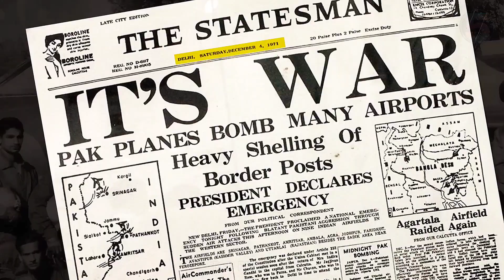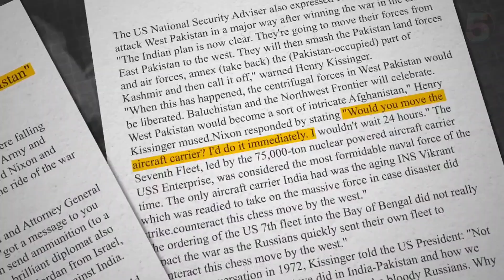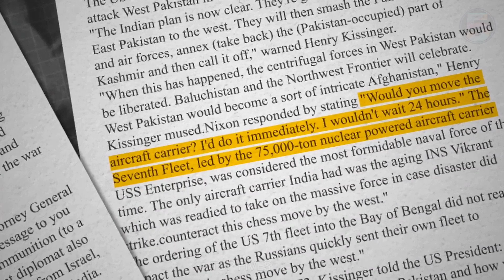বাংলাদেশ স্বাধীনতার ইতিহাস।1971 এর সময় রাশিয়া কী ভাবে ভারতকে সাহায্য করেছিল?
বিভিন্ন রকম ফ্যাক্টস রহস্য রোমাঞ্চকর  ভিডিও আমি আমার এই চ্যানেলে আপলোড করি।
আসা করছি আপনাদের ভিডিও গুলি দেখতে ভালো লাগবে।
ভিডিও আপলোডিং টাইম বিকেল - 5:30 টা
আপনাদের কাছে যদি ভিডিও গুলি ভালো লাগে তা হলে অবশ্য্ই চ্যানেলটি সাবসক্রাইব করে দেবেন।